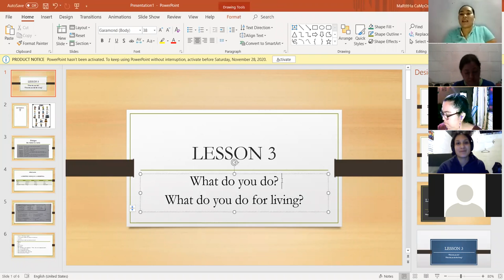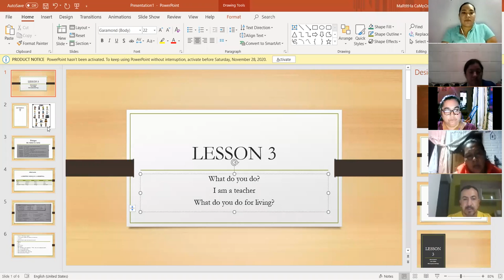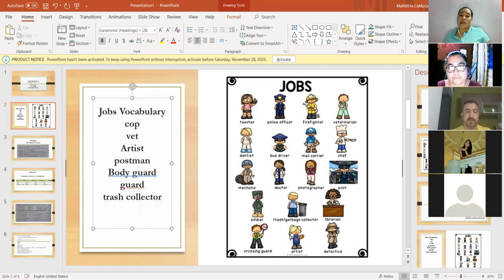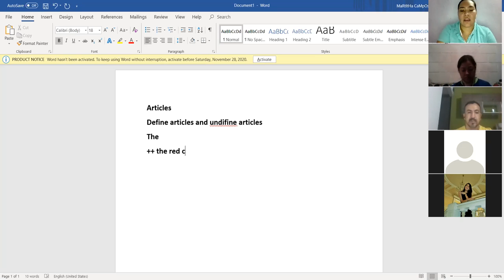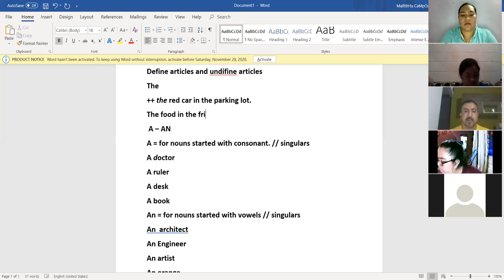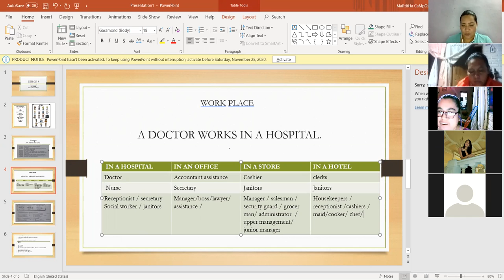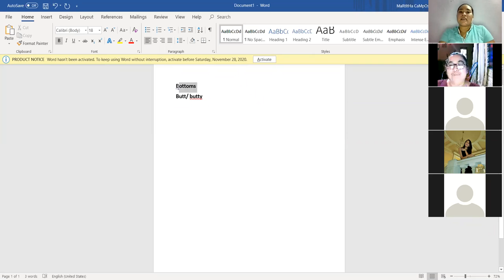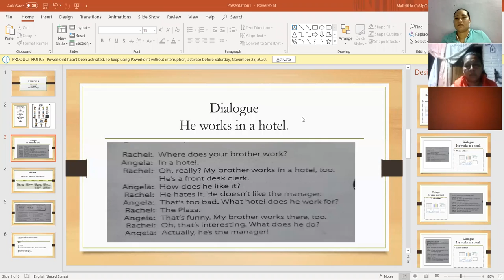Ingles Corporativo-Lesoon 3 Jobs Day5